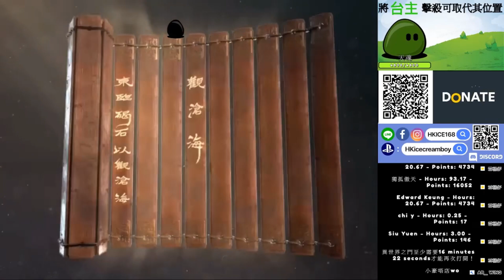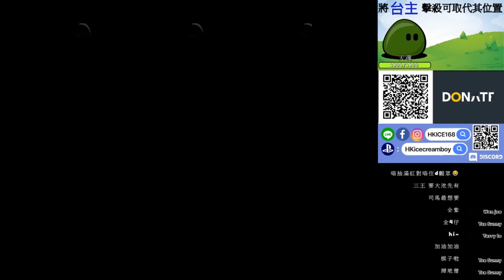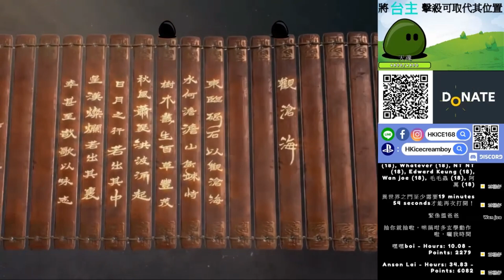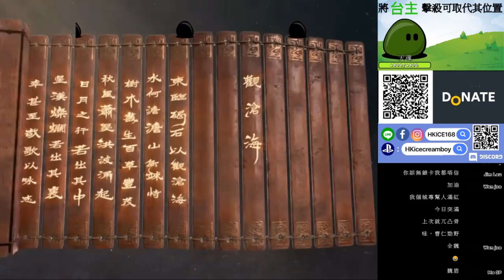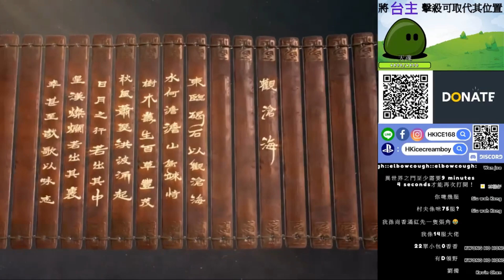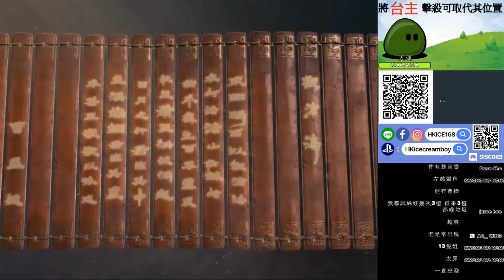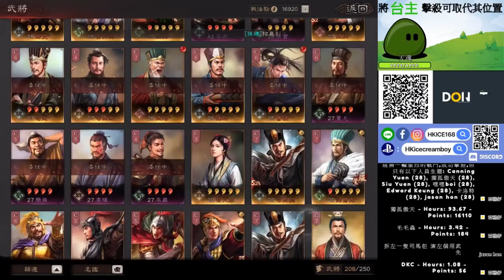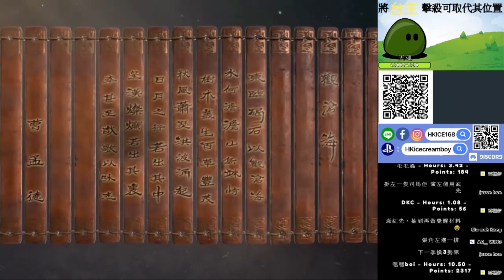豪花10萬壁玉！瘋狂500連抽中35隻橙將！集齊T0隊:司馬盾｜抽卡精華｜伺服器：10服十戰十勝｜三國志​・戰略版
【徐晃x4】【公孫瓚x4】【樂進x3】【劉備x2】【黃忠x2】【司馬懿】【曹操】【華佗】【諸葛亮】【陸遜】【張角】【呂布】【甘寧】【太史慈】【左慈】【張昭】【程普】【曹純】【顏良】【王平】【曹仁】【孫堅】【曹植】【孫策】【曹丕】